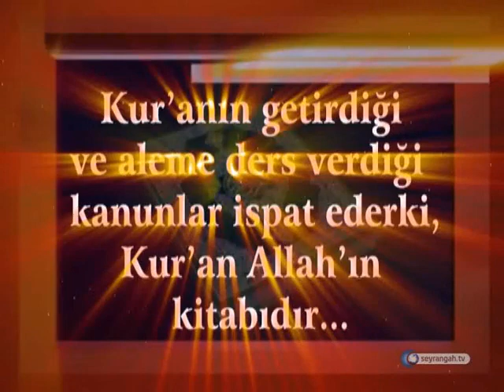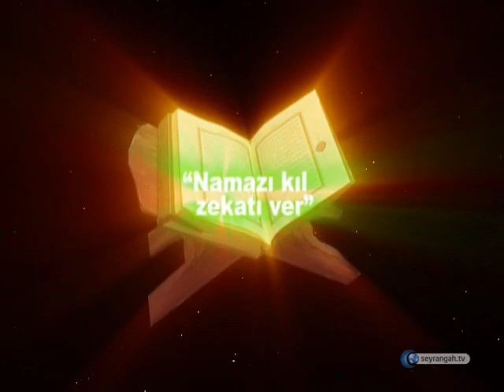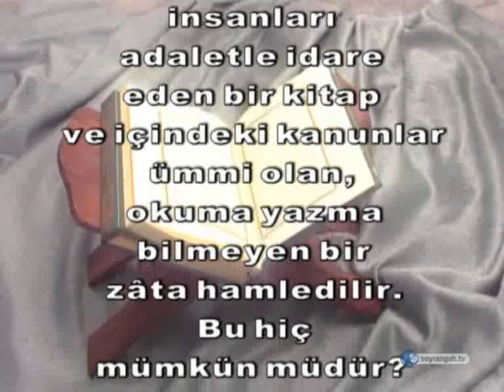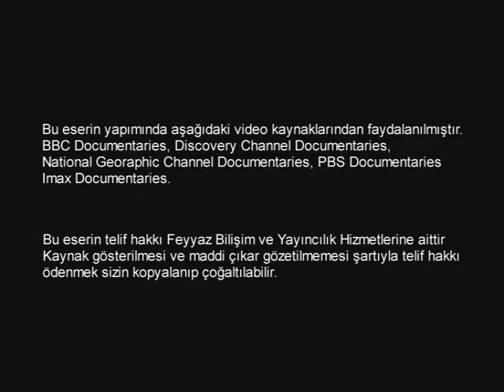Aleme ders verdiği kanunlar, ispat eder ki Kur'an Allahın kelamıdır.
Kur'an'a İman / Aleme ders verdiği kanunlar, ispat eder ki Kur'an Allahın kelamıdır.